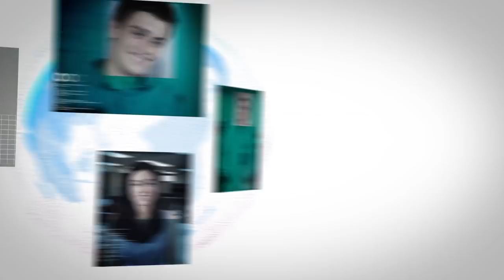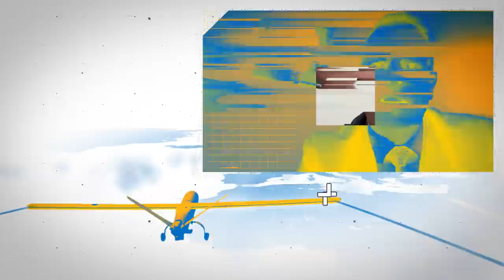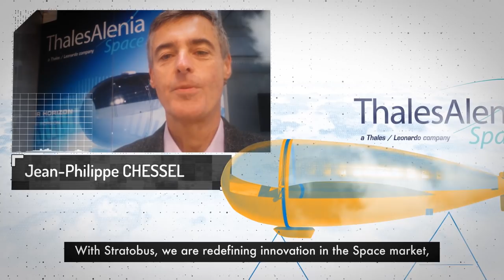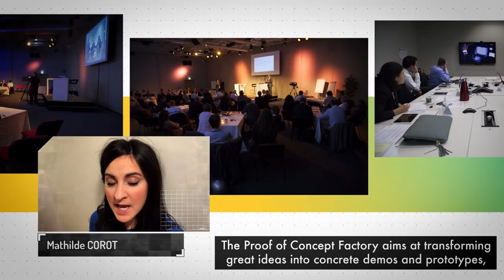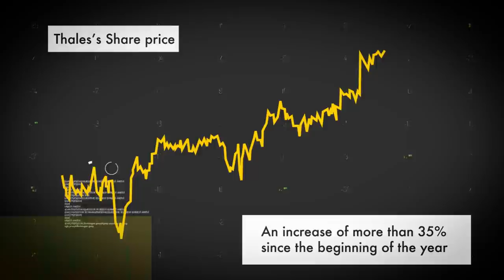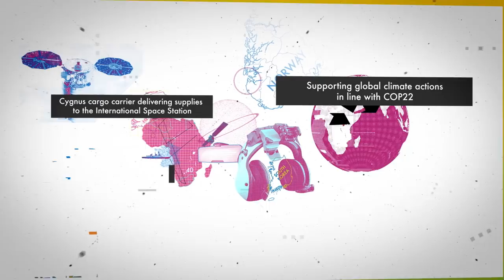2016 in Review - Thales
2016 was a very successful year for Thales. Find out how our people and diversity, our innovations and transformation helped our performance and ongoing sustainable growth throughout the year.